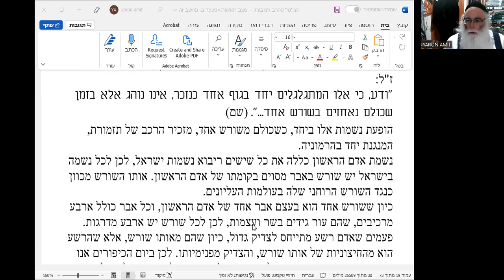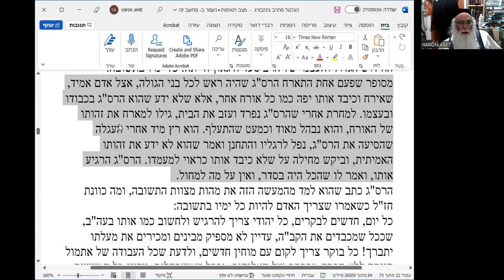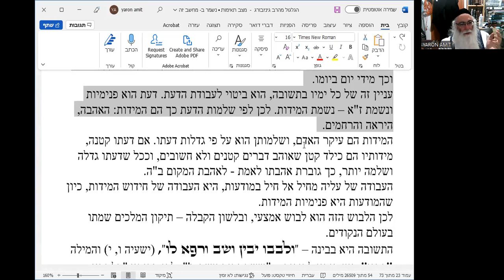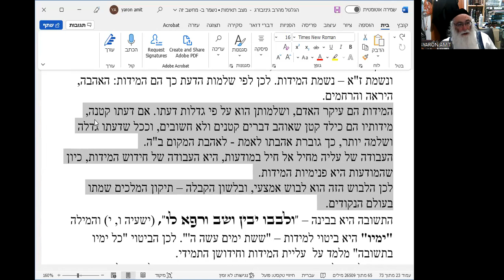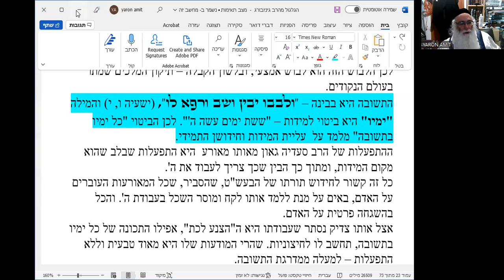גלגולי נשמות שיעור 6